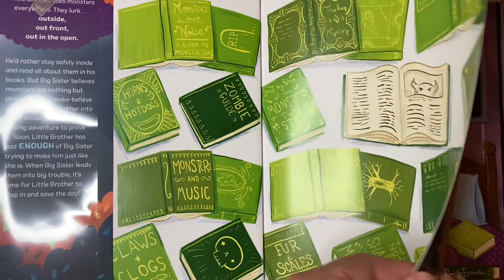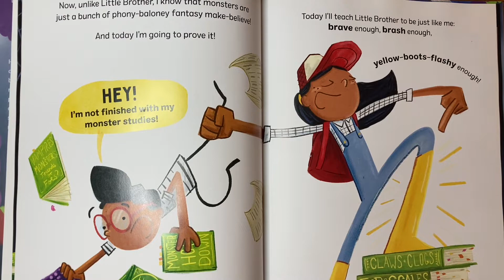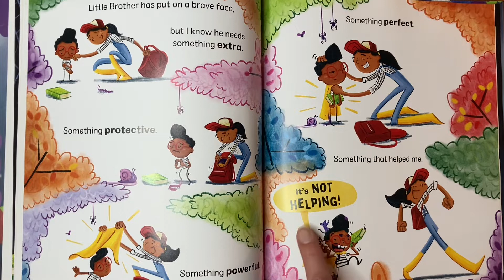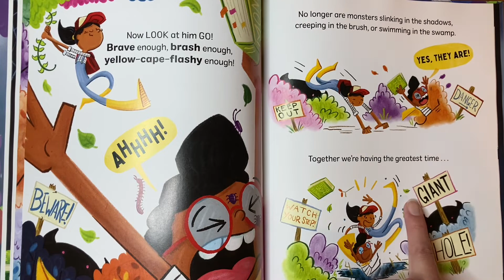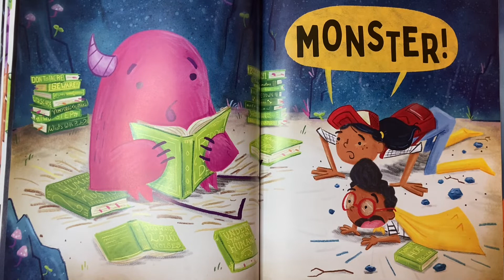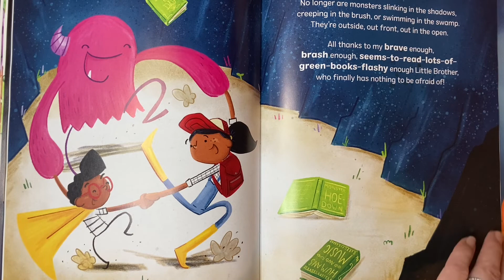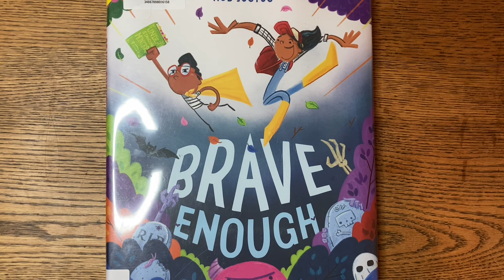Brave Enough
Brave Enough by Rob Justus shows us what can happen when we face our fears.  We just might find a good friend!  @GoodReadsForKids